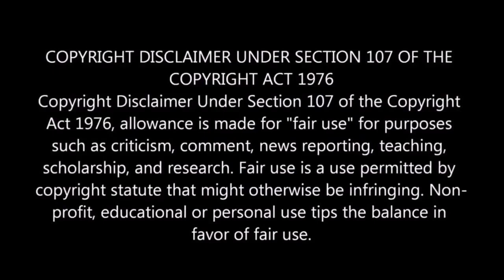JUMANJI | The Video Game Teaser Trailer 2019 REACTION!!!